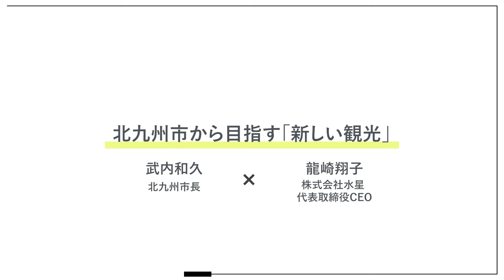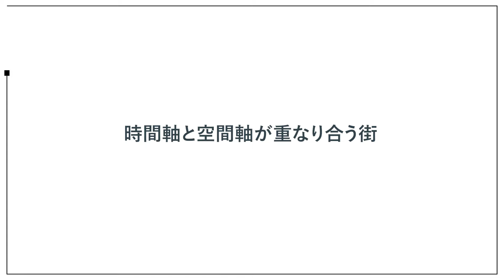日本に「東京的な街」がまた一つ増えても意味がない！／北九州市の武内和久＆ホテルプロデューサー龍崎翔子さん対談｜Voice 2024年1月号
日本に「東京的な街」がまた一つ増えても意味がない――。2023年2月から市政を司り、観光政策にも力を入れる北九州市の武内和久市長と、気鋭のホテルプロデューサーとして各土地の空気感を活かしたホテルを手がける龍崎翔子さんが、これからの時代の観光の在り方を語り合う。

なお、『Voice』2024年1月号特集「2024年の世界」内に、本ウェビナーのレポート記事（『北九州市からめざす「新しい観光」』）が掲載されています。動画と併せて、ご覧ください。

＼『Voice』2024年1月号ご案内 ／
下記のリンクよりお買い求めください。

◆武内和久
1971年生まれ、福岡県出身。東京大学法学部卒業後、厚生省（現厚生労働省）入省後、在英国日本大使館一等書記官、福祉人材確保対策室長などを歴任。退官後、アクセンチュア株式会社やマッキンゼー・アンド・カンパニー、慶應義塾大学医学部非常勤講師や上場企業社外取締役、コメンテーターなどを経て、2023年2月20日より現職。

◆龍崎翔子
1996年生まれ、京都府出身。ホテルプロデューサー。2015年、L&G LOBAL
BUSINESS（現・株式会社水星）を設立。「HOTEL SHE,」ブランドや金沢のホテル「香林居」など全国でブティックホテルを経営し、それぞれの土地の空気感を活かした世界観のあるホテルを世に広める。日本初となる産後ケアリゾート「HOTEL CAFUNE」なども展開中。